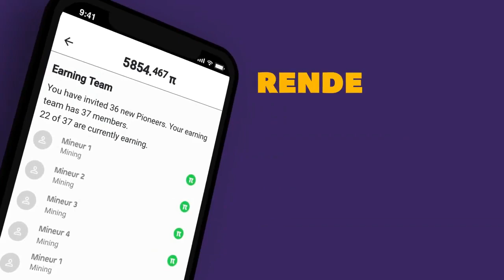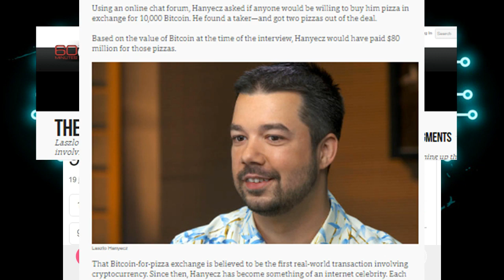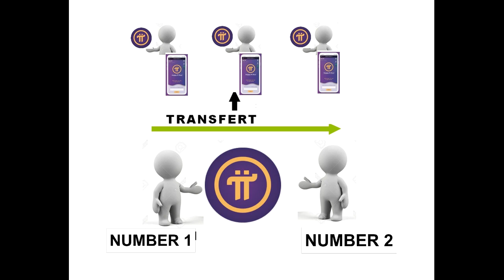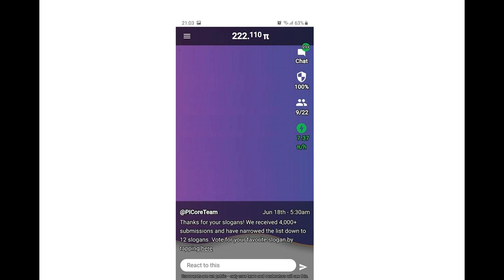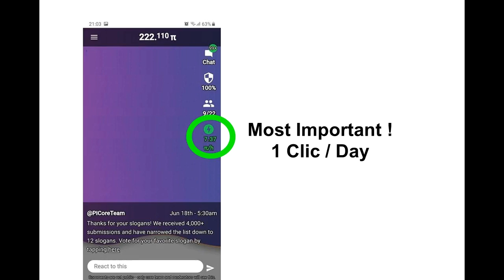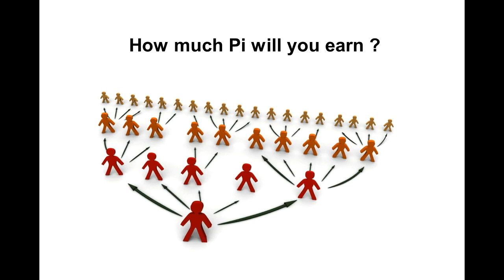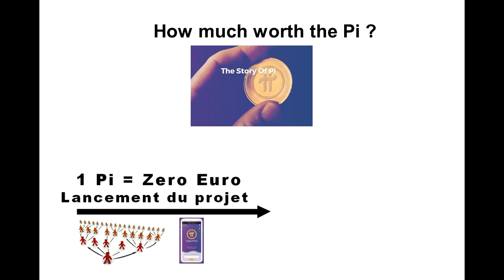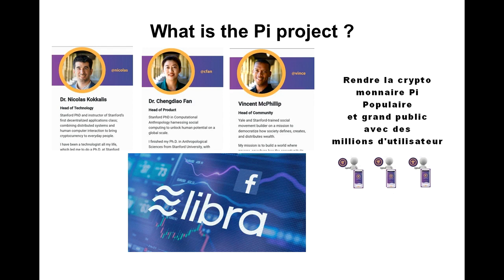Pi Network full explain and easy tutorial! English Version!!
Will it be better than bitcoin?
my invitation code : Fred1995
Pessoal do brasil pode registrar com meu código de convite : Fred1995